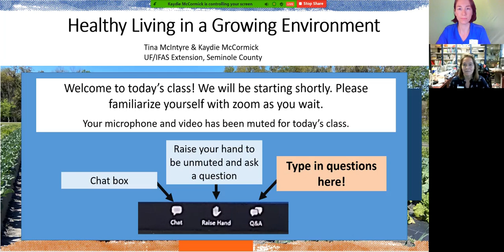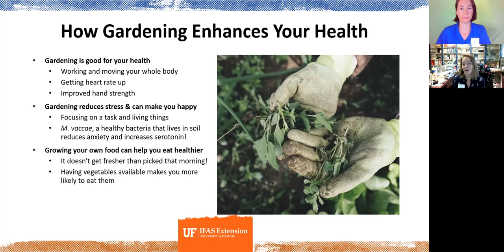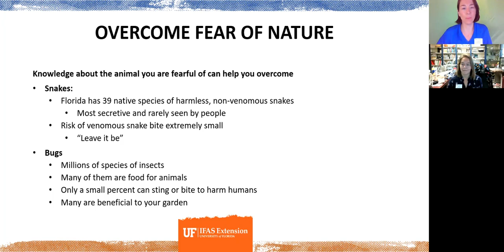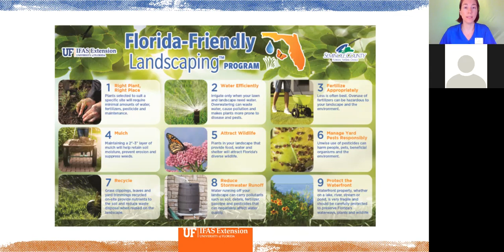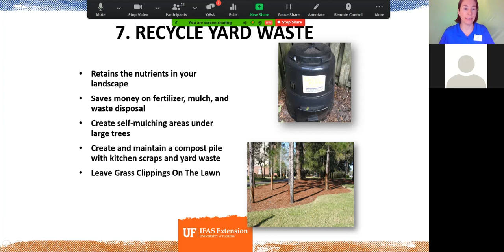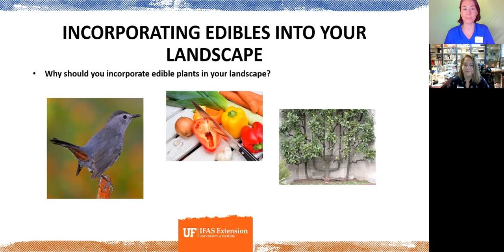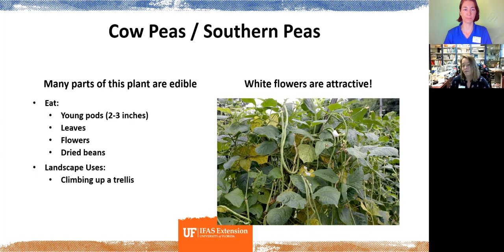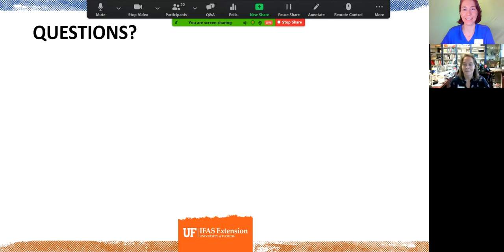Grow Your Healthy Florida Lifestyle: Healthy Living in A Growing Environment